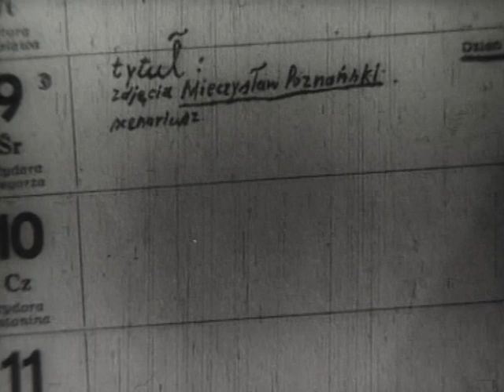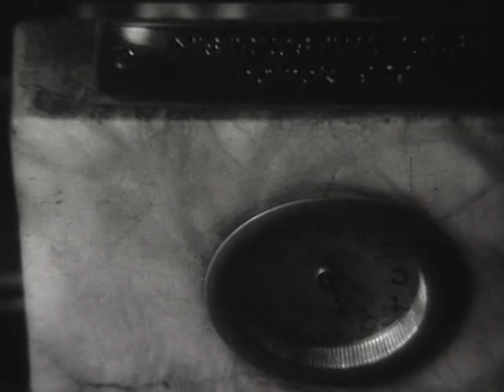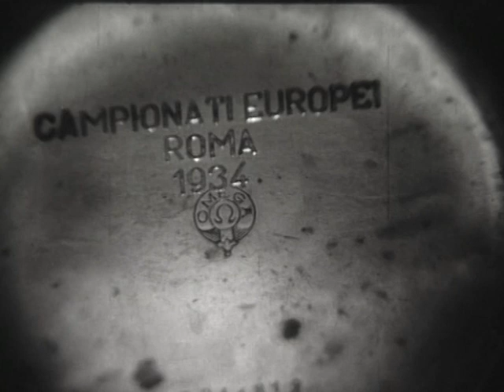DZIEŃ (1973) | Animacja | reż. Ryszard Czekała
Reżyseria: Ryszard Czekała
Scenariusz: Ryszard Czekała

Zarządzanie treściami i ochrona kanału: Video Brothers.